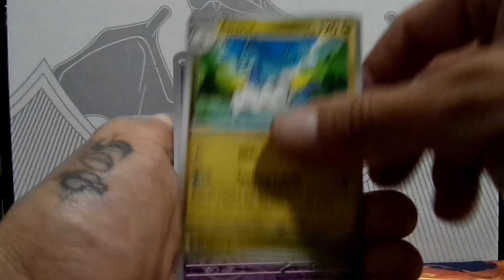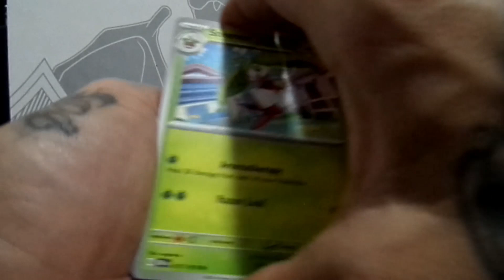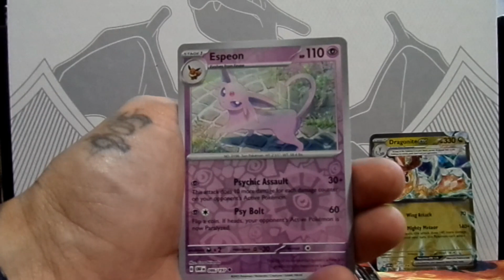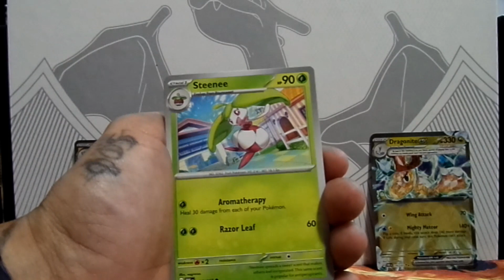The Charizard Hunt Will Continue